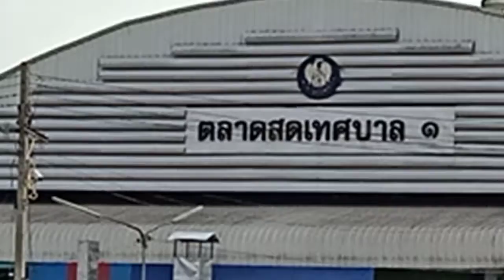เลาะตลาด